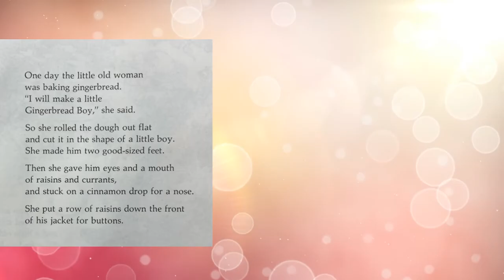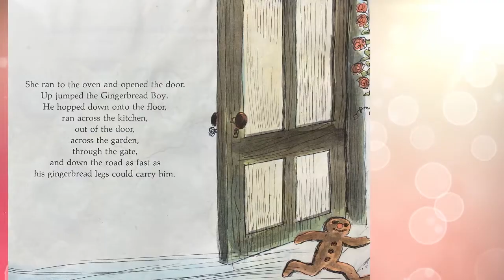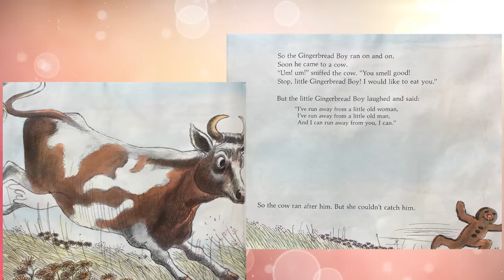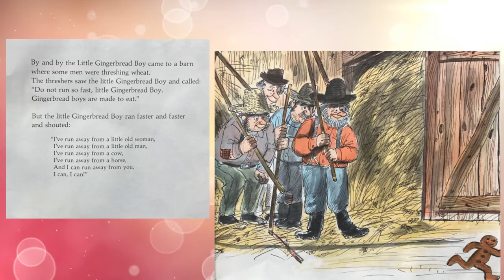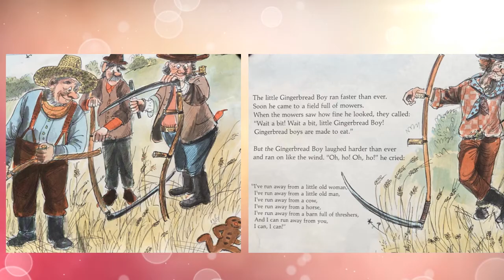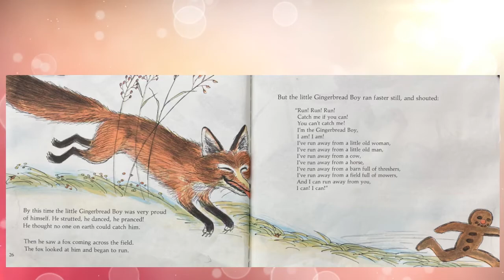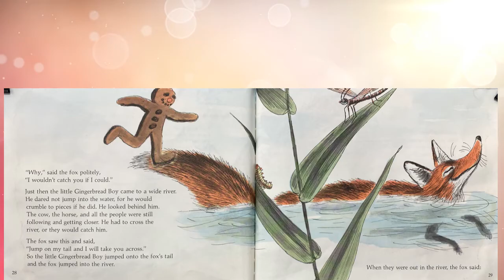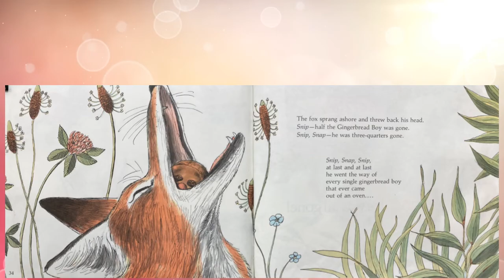The Gingerbread Boy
(Folk Tale Classics Series)
by Paul Galdone

“The classic tale of the old couple, with no children of their own, who bake a gingerbread boy to keep them company. Just as the little old woman is about to take him from the oven, he slips away and runs out the door past a cow, a horse, a group of threshers, mowers, etc. All follow in hot pursuit until the gingerbread boy meets up with a wily fox, and ‘at last and at last he went the way of every single gingerbread boy that ever came out of an oven . . . He was all gone!’ A wonderfully frenetic cross-country chase is depicted in Galdone’s broadly humorous color wash drawings. Of the eight editions of this well-known story now in print, this hilarious version is the most delectable."